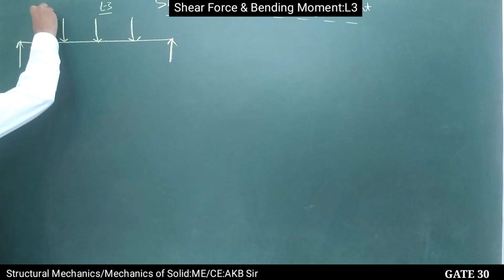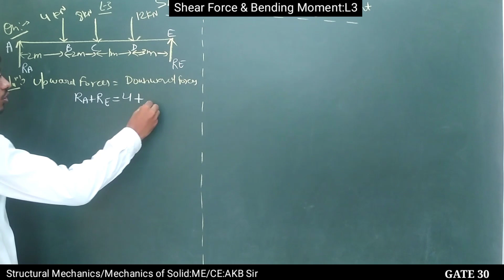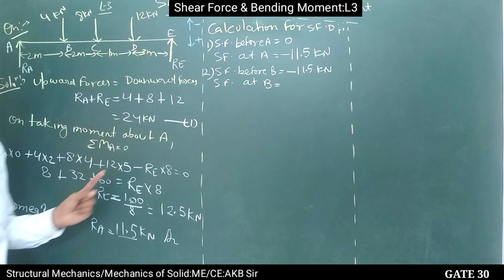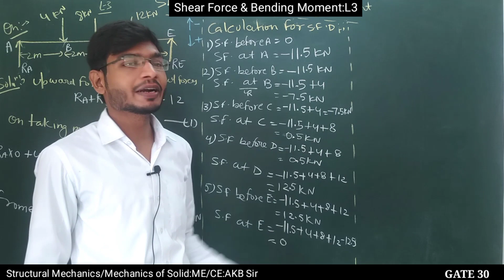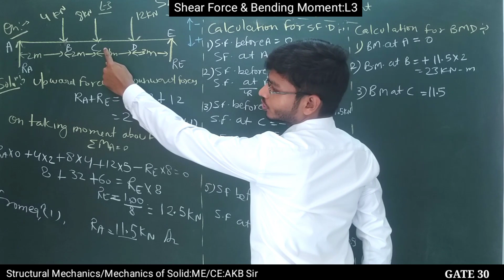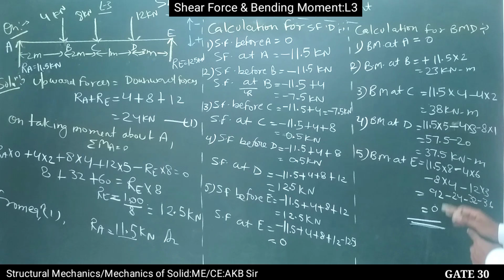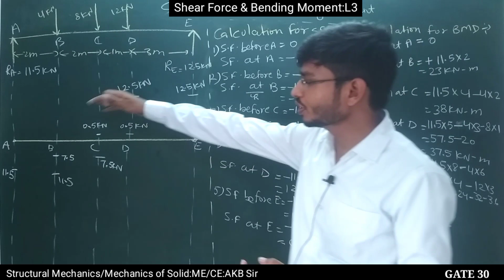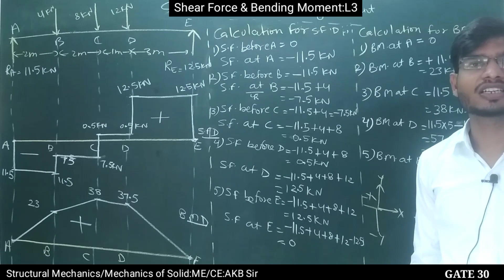Lect-3 || SFD/BMD for SSB & Point load || Structural Mechanics/MOS || By Ankur Bansal Sir